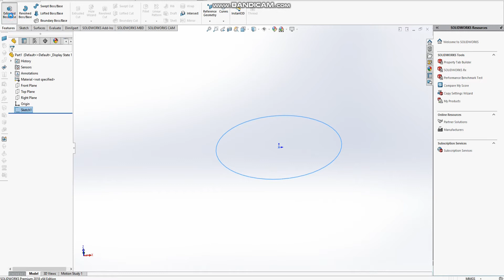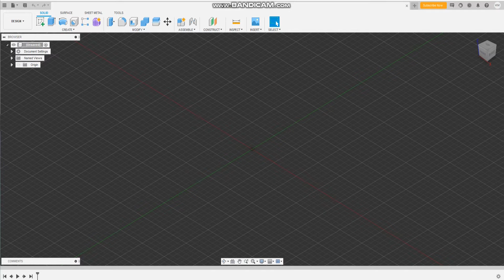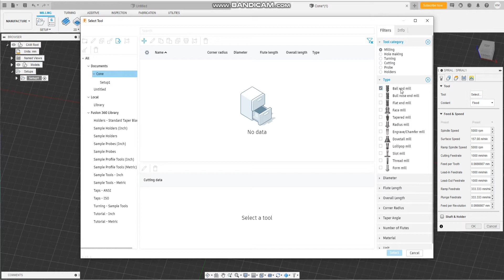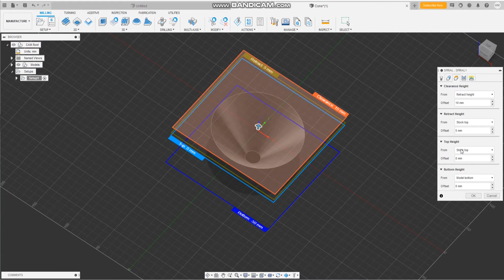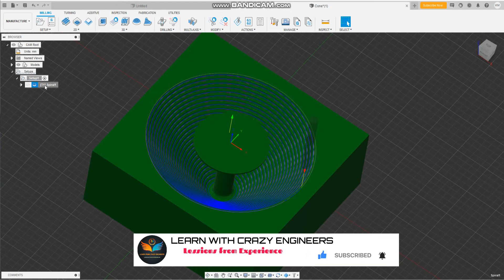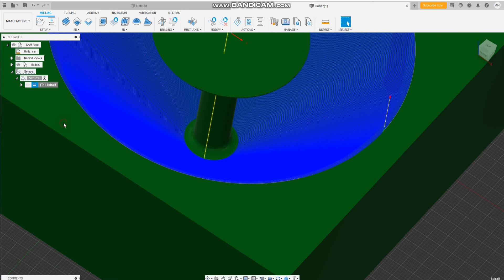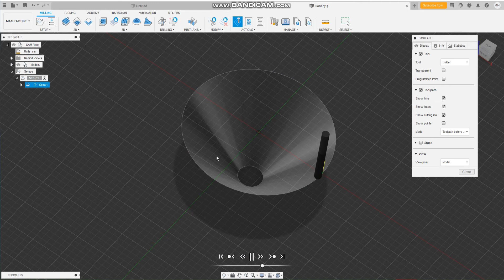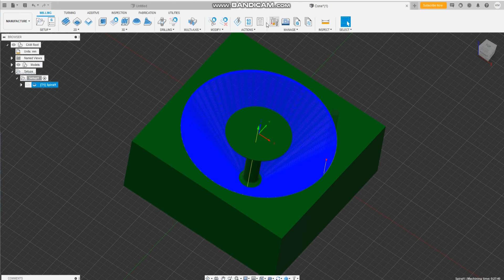Incremental Sheet Forming: Spiral toolpath design for cone geometry using Autodesk Fusion 360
Incremental sheet forming (or ISF, also known as Single Point Forming) is a sheet metal forming technique where a sheet is formed into the final workpiece by a series of small incremental deformations.

This video will be useful for modeling the real-time experiments and the numerical simulations of incremental forming process for cone geometry.

The real-time experimental video of incremental forming process will be uploaded soon.

Follow US and Support US for more good educational contents.